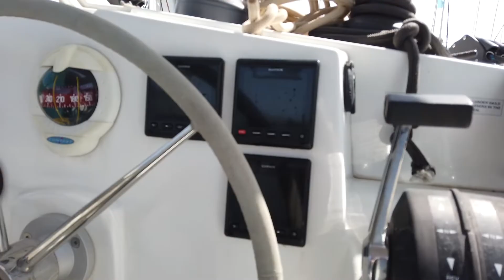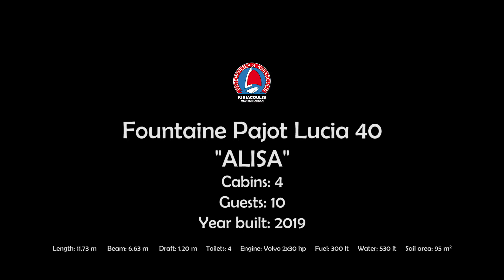Yacht "Alisa" - Fountaine Pajot Lucia 40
Our yacht "Alisa" is a Fountaine Pajot Lucia 40 catamaran, built in 2019. It is a 4-cabin vessel and can host up to 10 guests.